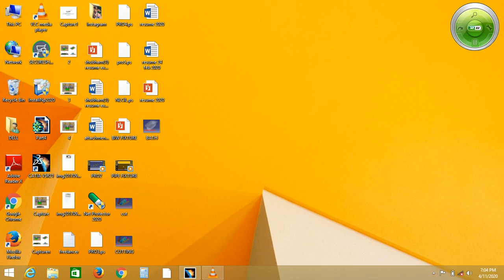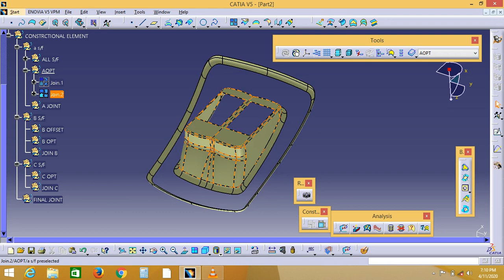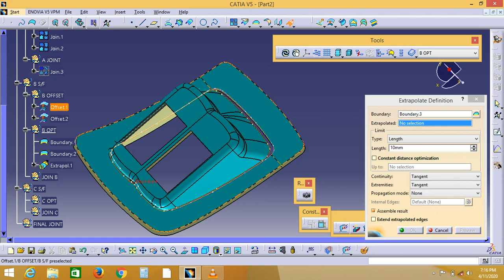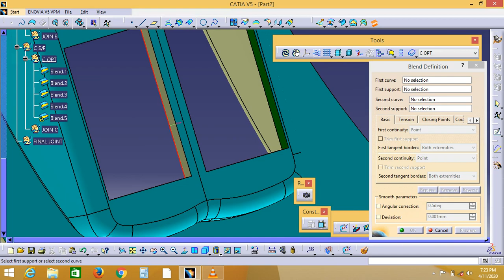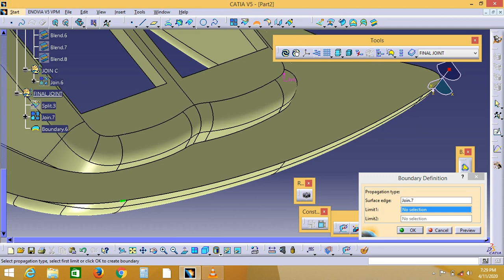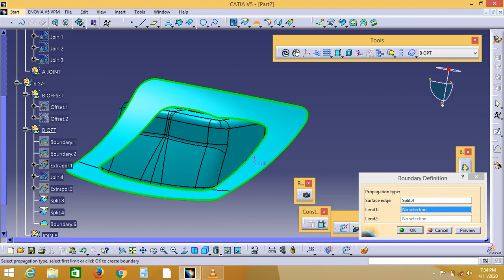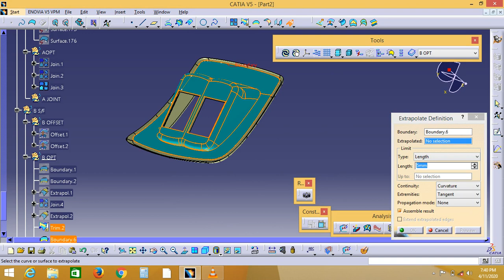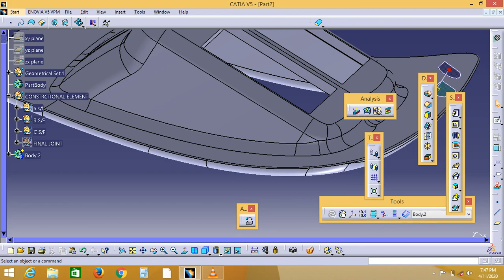2. CATIA | Plastic Product Design | surface modeling | generative shape design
Hello & Welcome to "THE DESIGN ENGINEER" Channel
This channel is dealing with the most used software's by Engineers & technical students or anyone interested. This channel will provide the tutorials and training's which related to those software. Also it will be helpful to whom intended to learn from home!
so, Learn on your Schedule & enjoy .
in this CATIA Study Tutorials Series we learn about
Plastic Product Design On CATIA V5 2020,
plastic design in catia pdf,
catia plastic domain pdf,
catia plastic domain tutorial,
a to b conversion in catia,
catia v5 automotive interior trim training pdf,
master section in plastic design,
plastic design skill-lync,
automotive plastic product design
automotive plastic product design pdf,
biw design in catia v5 pdf,
master sections in catia pdf,
plastic trim design